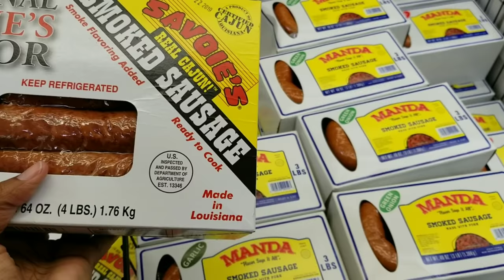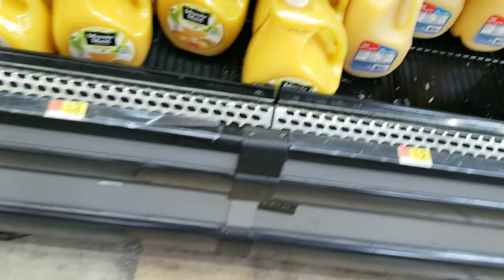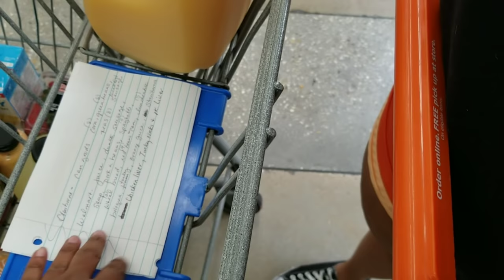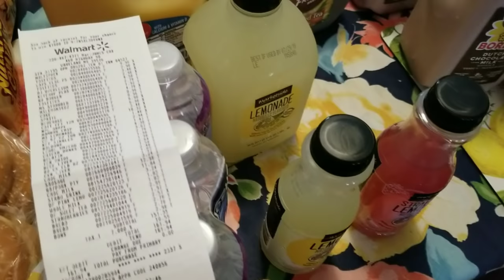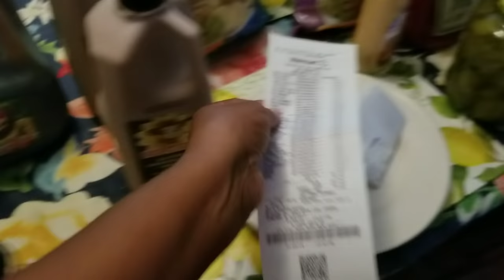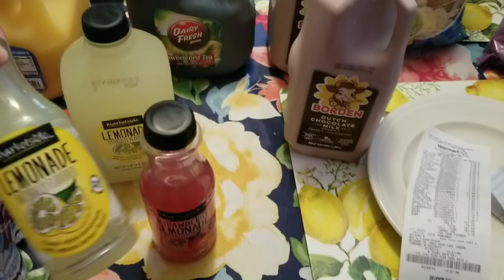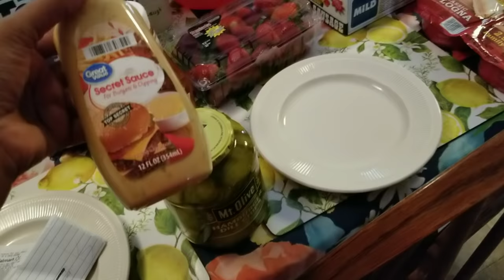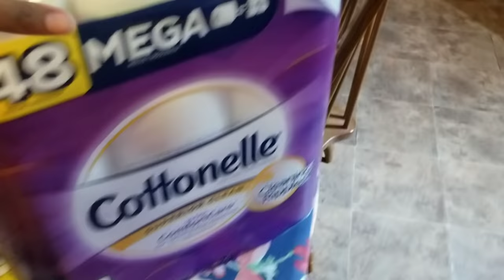Come grocery shop with us at Walmart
Hey Yall, Welcome to the Crew.  We are a Southern family that go through everything together, pray, laugh, cry, cook, eat, shop, work and just live our life according to our faith.  My mother Margaret  (mama Margaret) Myself Alisha yes its my crew (I started this 🤗🤗🤗 ) I'm blessed to have 5 amazing children
2 boys - Deonte 24   Phillip 8
3 girls - Reonte 22   Taliah 20   Alijah 18

If ya'll have been rocking with me for a while ya'll know in a huge fan of Jasperswayer One of my YouTube sisters told me about him over a year ago.
It's a blessing that now I get the chance to collaborate with Jasper Sawyer and his PR Company
Thank You Jasper for being a great artist and sharing incredible music with us.

All of the music in my vlogs are by Jaspersawyer here is his link

want to write us:
39571